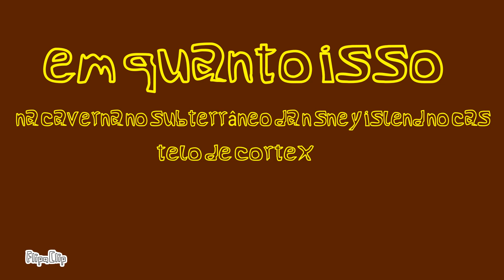Davi a formiga (T03E11) uma batalha bandicoot (ultimo episodio)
FlipaClip - Davi a formiga (T03E11) uma batalha bandicoot (ultimo episodio)